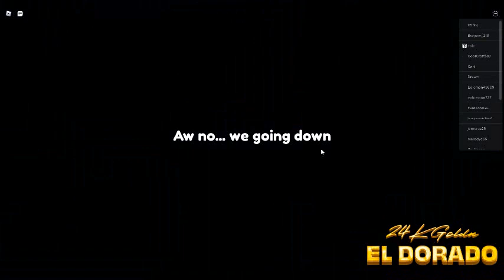roblox 24kgoldn event